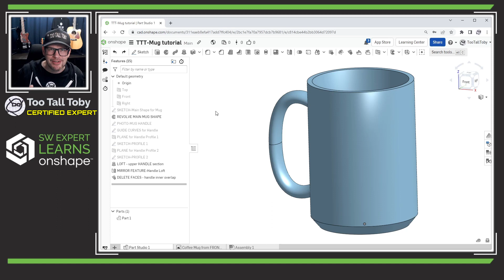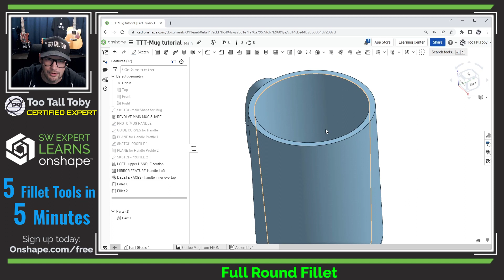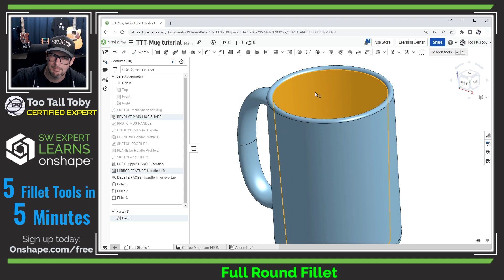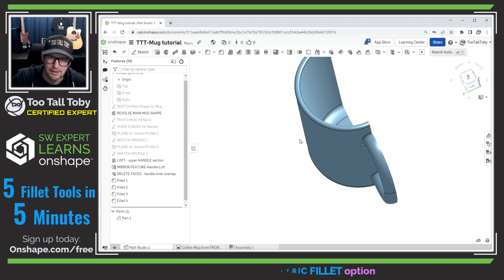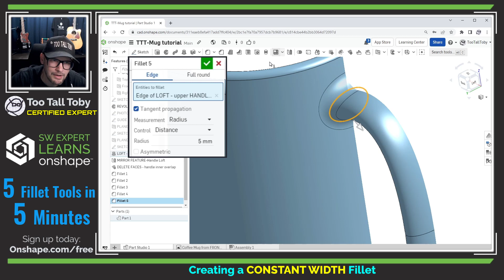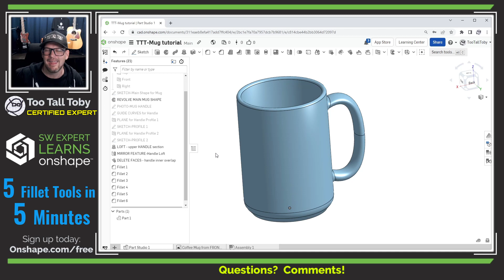5 Fillet Tools in 5 Minutes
In this Onshape Quick Tip, TooTallToby shares 5 different fillet tools and settings in just 5 minutes. By learning how to use tools like "allow edge overflow" and fillet types such as the Full Round Fillet, users will save time by knowing how to create the perfect geometry for the challenge at hand!